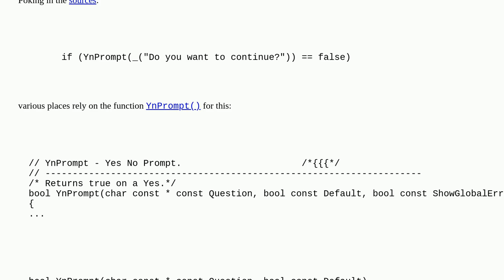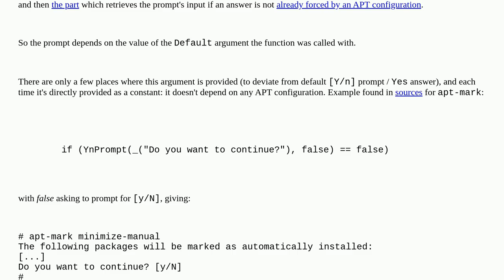Unix: apt: change default answer from 'Y' to 'N'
apt: change default answer from 'Y' to 'N'

A special thanks goes out to the community

  ubuntu apt debian